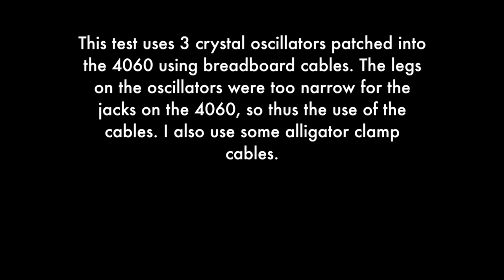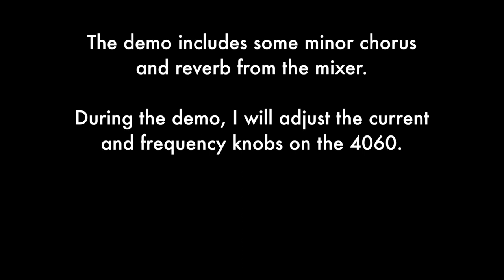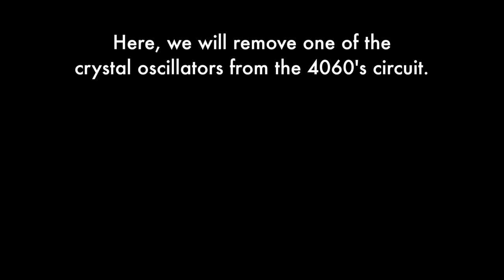Olegtron 4060 mk2 Test with Crystal Oscillators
Olegtron 4060 mk2 Test
(with Crystal Oscillators)